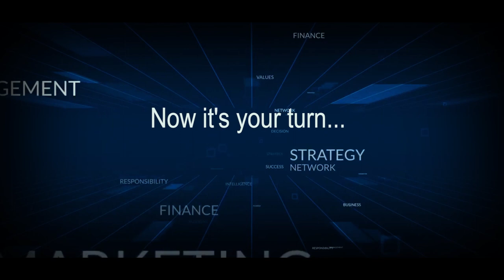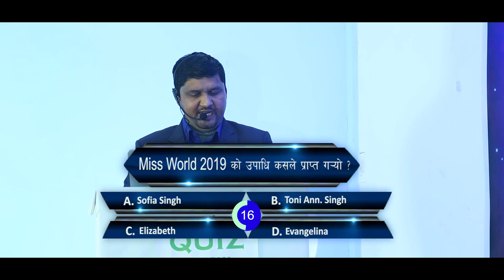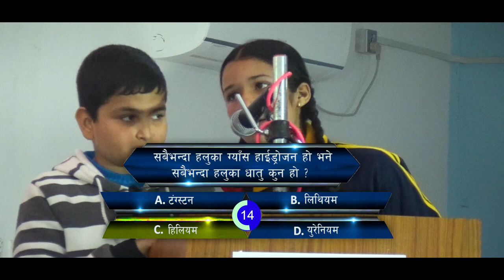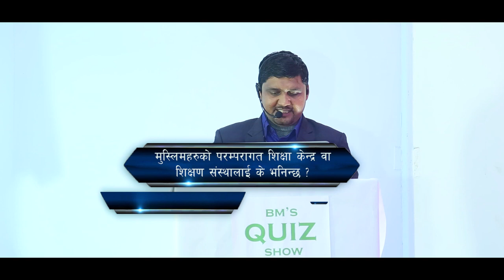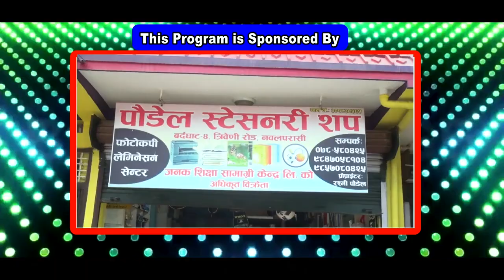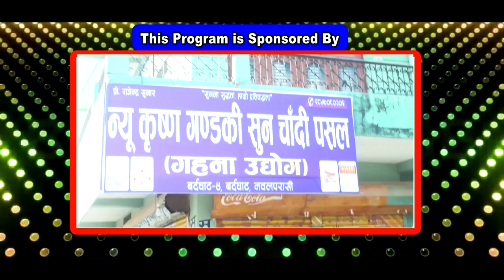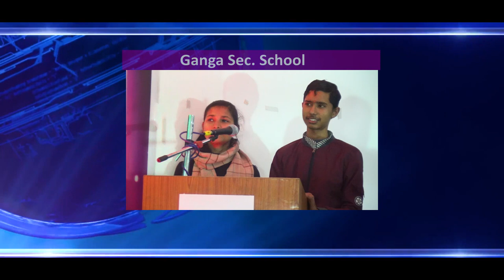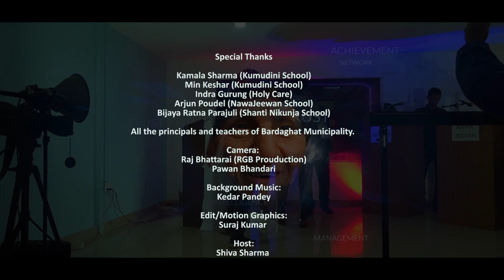BM'S QUIZ battle of brain-2nd Episode | Ganga SS-Navajeewan-Holycare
This channel is for Technical video especially for those, who want to learn video editing, graphic design as well as for the all nepali computer learner.